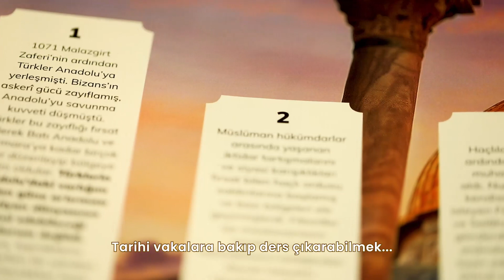Genç Okur Dergisi İçerik Tanıtım Videosu Tarih Sahnesi Köşesi Yazar Necmeddin Cihan Karakurt